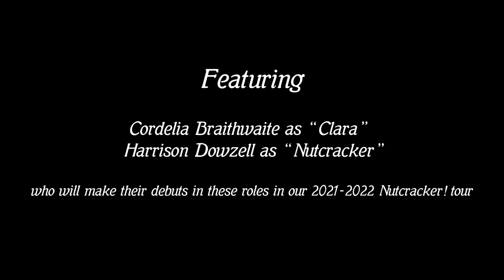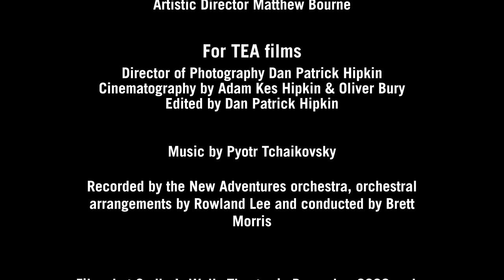Celebrating 30 years of Nutcracker! | Duet with Cordelia Braithwaite & Harrison Dowzell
To celebrate the 30th Anniversary tour of Matthew Bourne's Nutcracker! the magical show that first captured our hearts and imaginations in 1992, we have recreated our Nutcracker! duet performed in 2002 by Etta Murfitt and Alan Vincent.

Performed to an empty Sadler's Wells auditorium, we hope you enjoy this wonderful short film and we look forward to welcoming you back to theatres soon!

Filming took place in December 2020, observing strict COVID-19 UK Government Guidelines and safe working practices.